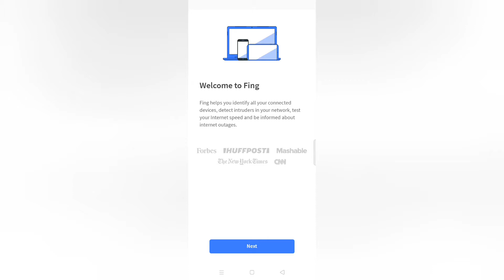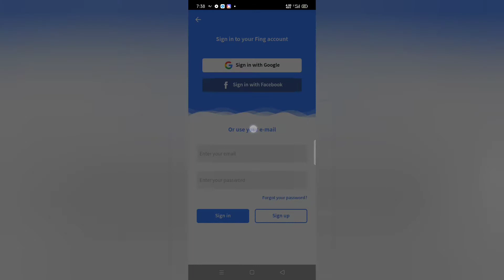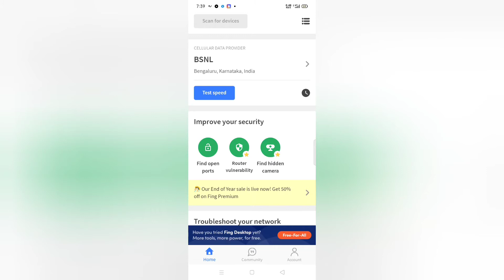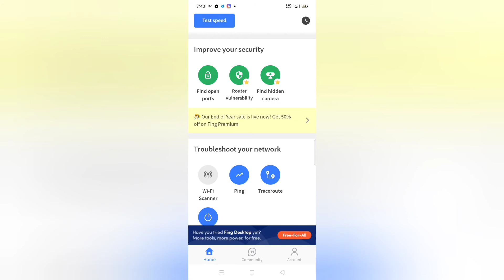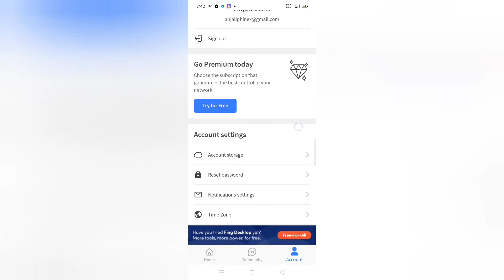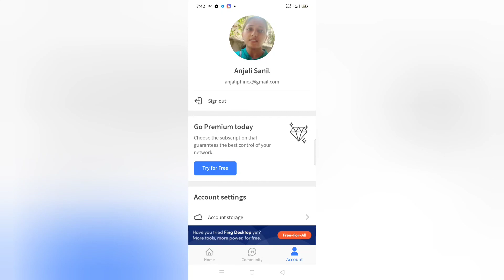Free Network Monitoring App For Android Devices | Fing Network Tools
Fing – Network Tools is a ‘Tools’ category application on Google Play Store. The app content is rated for age 3+.